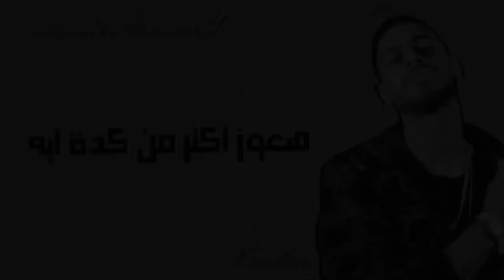نور الدين الطيار - سلطانك (Audio) Xoureldin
كلمات - lyrics

TaTa ' الشاعر

هرسم احلامك بكفوفي
وهدون اسمك ياحبيبتي بحروفي
ايوه انا قدامك مات خوفي
وهحارب الدنيا انا علشانك هتشوفي
ده انا قلبي اختارك ياحياتي
هرسم مشواري ومشوارك بأهاتي
ايوه انا سلطانك يا اميرتي
ضميني نسيني همومي وحيرتي
بحبك ياغالي يالي شاغلي بالي
سهرت اليالي وانا بفكر فيك
تملي عايش جوياا ياروحي ومنايا وانتا معايا هعوز اكتر من كده ايه
حبيبي يا احلي عيون معاك الصعب يهون
وان كان مهرك ماس هدفع ومهما يكون

هرسم احلامك بكفوفي
لينك التراك سوند كلاود

لينك الانستجرام